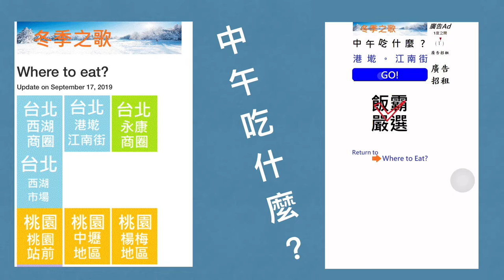中午吃什麼？之楊梅2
每天中午是不是會說「ㄟ，中午吃什麼？」
中午吃什麼？我交給飯霸嚴選app

吃過富岡百年餐廳，那楊梅有沒有文青一點的餐廳呢？有，在楊梅往埔心火車站方向的UNICORN 商圈，隱藏於巷弄裡有一間咖啡廳：白木咖啡。每日手作麵包可以外帶也可以內用，並且提供咖啡簡餐。
我最喜歡的是日式乾咖喱及經典麵包與雞腿排餐。
這裡真的很厲害喔！

不定期推出，請訂閱關注。